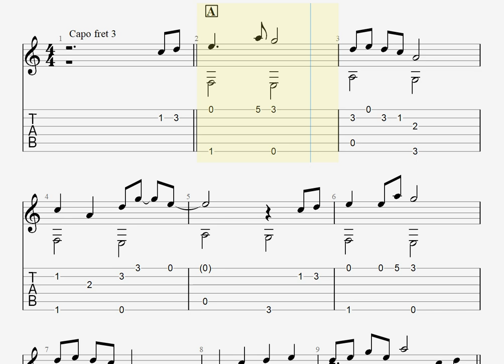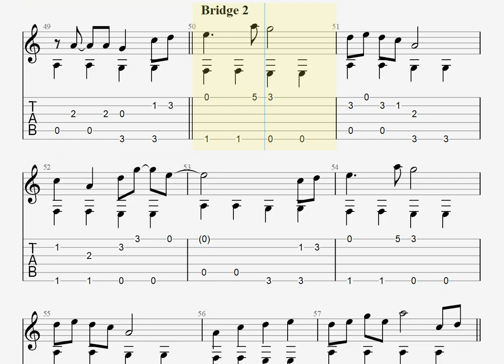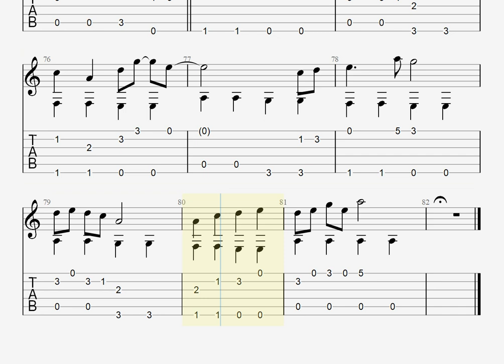🎶 [ボカロ] ブタサンダー / Yukopi [Fingerstyle Guitar TAB] 🎸